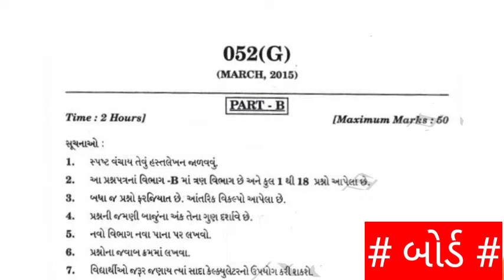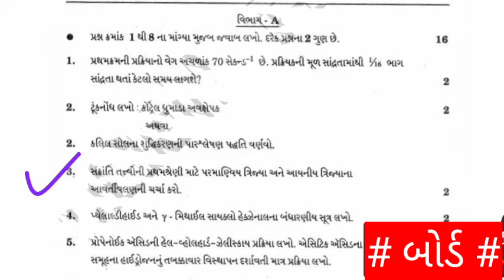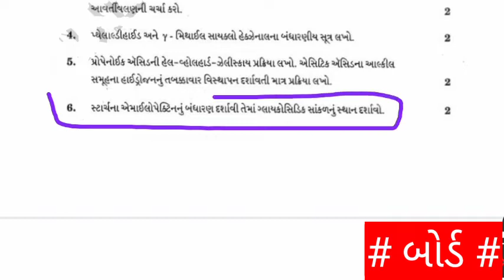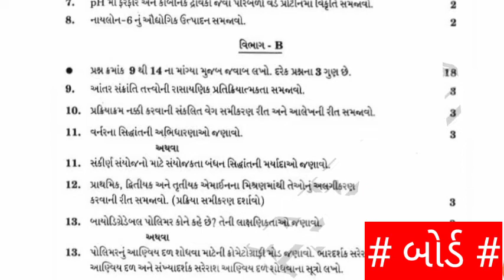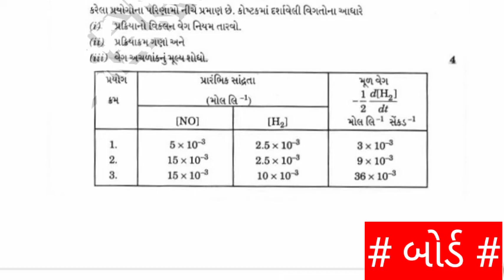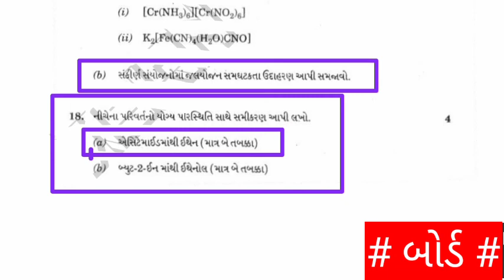March 2015 Chemistry STD 12 Science Gujarati mediam March 2022 Solutions!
kuberdindor,
drkuberdindor,
kuberdindorofficial,
drkuberdindorofficial,